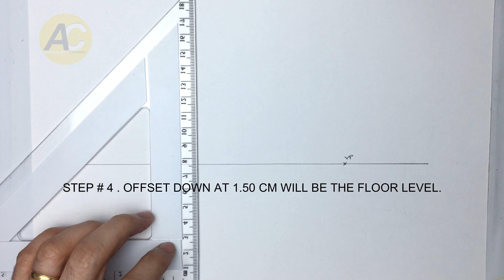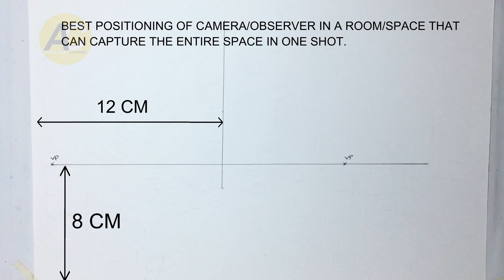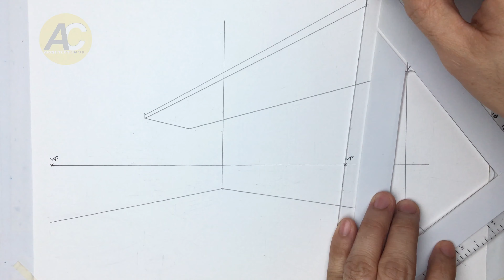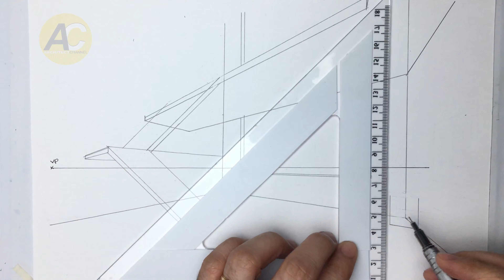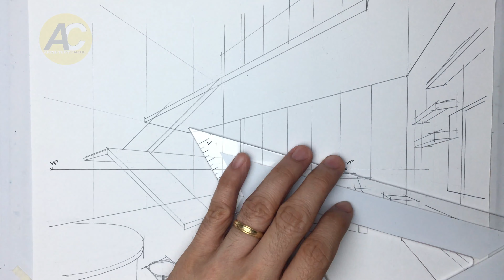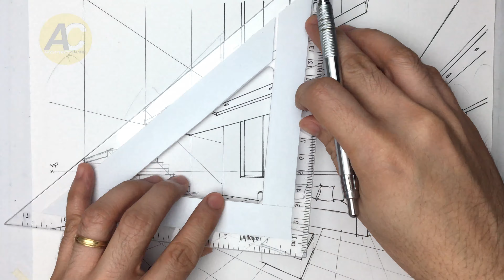HOW TO DRAW IN 2 POINT PERSPECTIVE || LIVING ROOM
Learn easy way to draw a LIVING ROOM using 2 Point Perspective with RENDERING tutorial.

1. Drafting Table
3. Triangle ruler
7. Watercolor
8. Watercolor Paper
9. Mechanical Pencil
10. Pencil ( normal )
11. Eraser
12. White Ink
13. Colored Pencil